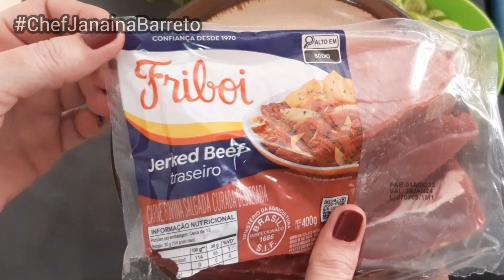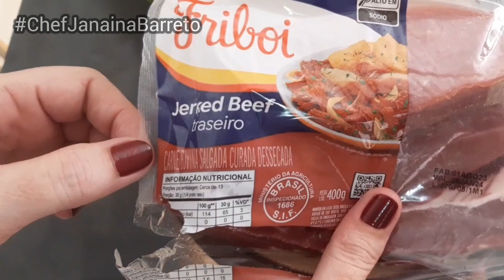APRENDA A FAZER O MELHOR FEIJÃO VERDE REFOGADO TÍPICO DO NORDESTE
Sejam todos muito bem-vindos ao meu canal, Chef Janaína Barrêto! Como todos sabem, sou apaixonada pela culinária regional, especialmente as delícias do Nordeste brasileiro. Para homenagear essa rica cultura gastronômica, hoje trago a receita do melhor feijão verde refogado, inspirado naqueles servidos nos hotéis do Nordeste.

🌱 No vídeo de hoje, vou compartilhar todos os segredos para preparar o feijão verde com queijo coalho de forma autêntica, porém original, deliciosa e fácil. Descubra como selecionar os ingredientes corretos e cozinhar o feijão verde para a perfeição. É uma homenagem aos ingredientes da região nordestina, com a minha pitada profissional.

Você aprenderá:

Como escaldar o feijão verde para garantir a textura ideal.
A importância das folhas de louro, alho e pimenta.
Como preparar o delicioso refogado com, cebola, pimentão e muito mais.
Para os amantes da culinária nordestina, não poderia deixar faltar o maxixe nesse feijão. Esta é uma receita imperdível!

Chef Janaína Barrêto, feijão verde refogado, culinária nordestina, receita de feijão verde, cozinha regional, segredos culinários, comida típica do Nordeste

Fazer feijão-verde tem a facilidade de não precisar de uma panela de pressão. O grão fica pronto após ser cozido por cerca de 20 minutos como eu explico no vídeo. Esse preparo mais clássico é a base para vários outros pratos aqui do nordeste é só usar a criatividade e acompanhar o meu canal, CLARO! 😉 Nessa receita de feijão-verde, você pode acrescentar o que quiser ou simplesmente refoga-lo, feijão verde diferente do preto por exemplo combina com tudo, peixes, carnes vermelhas, outros legumes...
O feijão-verde é colhido quando a vagem ainda não está madura, enquanto no feijão de corda a planta já atingiu a maturidade. Além disso, ambos podem ter grãos com coloração esverdeada, mas no feijão de corda os tons arroxeados e amarronzados são mais predominantes .O feijão verde, também é confundido com o feijão de corda, manteiguinha, fradinho ou feijão-miúdo. É um alimento delicioso, saudável e de baixas calorias.
Apesar de ser uma riqueza do Nordeste, ele pode ser encontrado em outras regiões do Brasil. Essa receita de feijão verde com a primeira etapa, já é a do feijão verde simples
é muito fácil e rápida de preparar e é uma opção levinha e deliciosa para acompanhar carne ou peixe. Se desejar, pode até comer assim, pois é um alimento rico em proteínas. Confira o passo a passo e as DICAS😉. E descubra como fazer feijão verde simples/básico! Por aqui no nordeste o feijão verde com jerimum, maxixe e quiabo é um prato bem popular acompanhado com frango, farofa, arroz branco e vinagrete, é um dos nossos pratos do dia a dia. Pesquisando vi que há muitas variações de estado para estado e de famílias para famílias.
Uma certeza eu tenho, essa receita de Feijão Verde Refogado Com Queijo Coalho é CORINGA e cabe em todas as outras receitas. Confira e não deixe de comentar, como você faz a sua receita de feijão verde?
Aqui além dessa tem outra, que também é de Feijão Verde Refogado, é mais simples e é topo nas pesquisas do YouTube, confira

Como fazer?
Assista ao vídeo, nele você irá encontrar todos os detalhes, DICAS😉 e instruções de substituições de ingredientes.
Bom apetite!

INGREDIENTES:
1/2kg de feijão verde
300g de maxixe
300g de queijo de coalho
300g de carne de charque / carne seca / jabá
1 cebola grande picada
1 tomate grande madura e firme, picada
1 pimentão médio picado
3 dentes de alho laminados para fritar
Coentro, cebolinha, sal, e pimenta do reino a gosto
4 colheres de sopa de Manteiga da terra / manteiga de garrafa (pode substituir por qualquer outra gordura que você tenha em casa. Ex: Manteiga, margarina, óleo...)

Para cozinhar o Feijão e o Maxixe:
300ml de caldo de carne de charque (o caldo que dessalgou a carne)
1 dente de alho (amassado)apertado com  a casca
2 folhas de louro